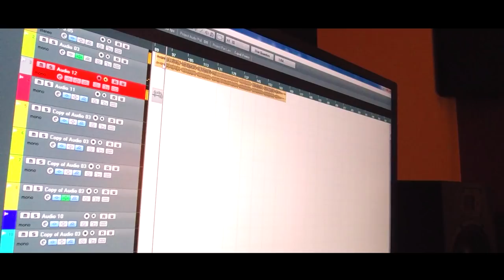SMBATYAN - XOSQ | ALBUM: BAN CHE DU ASA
:SMBATYAN

BEAT - KHALED MUSIC